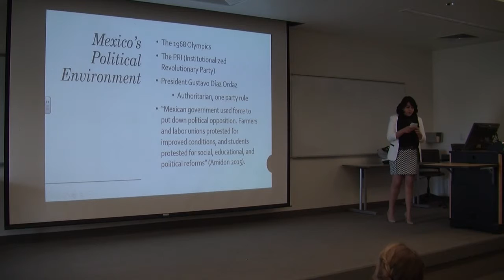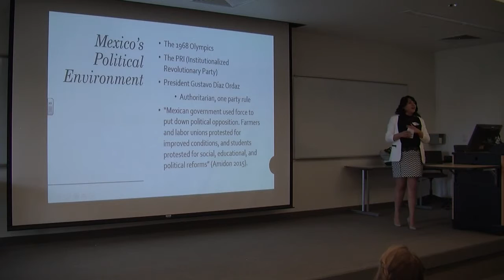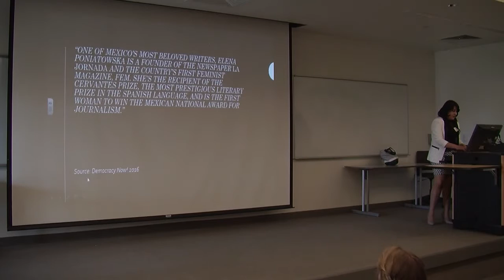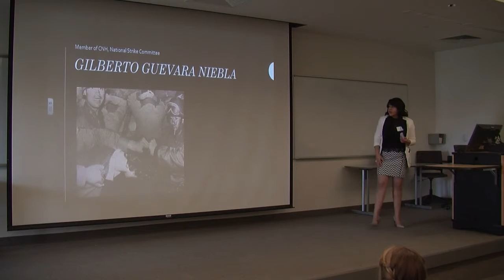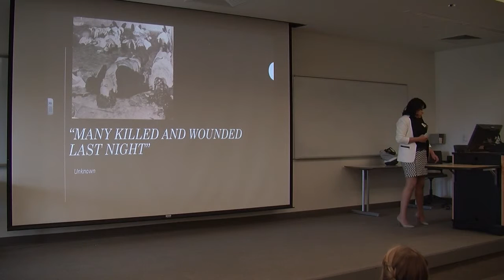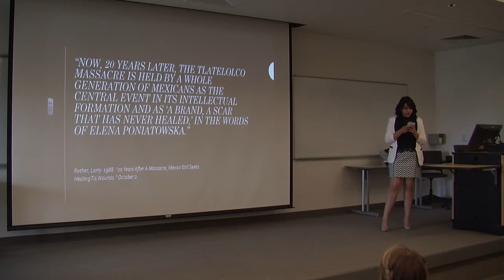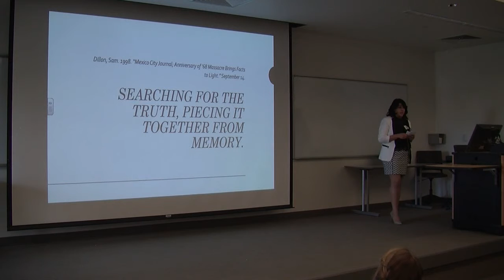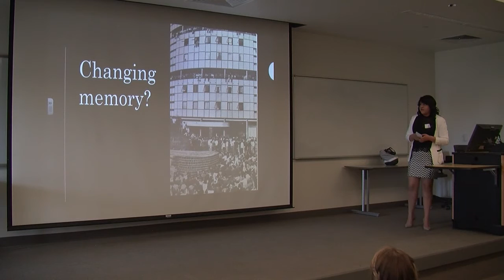Azarel Madrigal - Presentation - Student Scholar Days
Massacre in Mexico: A Nations Memory